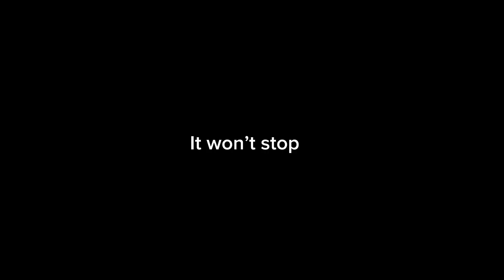Georgie’s in the Backrooms!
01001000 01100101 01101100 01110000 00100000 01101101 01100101

Super Mario bros (Ending theme)